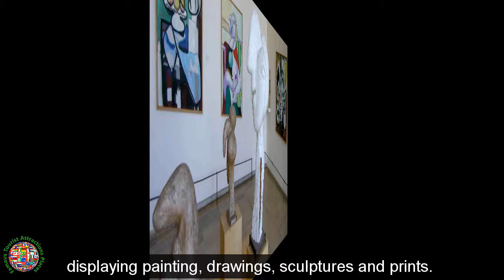Best Tourist Attractions Places To Travel In France | Musée Picasso Destination Spot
Top Tourist Attractions Places To Travel In France | Musée Picasso Destination Spot - Tourism in France

The Musée Picasso is an art gallery located in the Hôtel Salé in rue de Thorigny, in the Marais district of Paris, France, dedicated to the work of the Spanish artist Pablo Picasso (1881–1973).
The hôtel particulier that house the collection was built between 1656 and 1659 for Pierre Aubert, seigneur de Fontenay, a tax farmer who became rich collecting the gabelle or salt tax (the name of the building means "salted").
The architect was Jean Boullier from Bourges, also known as Boullier de Bourges; sculpture was carried out by the brothers Gaspard and Balthazard Marsy and by Martin Desjardins.
It is considered to be one of the finest historic houses in the Marais.
The mansion has changed hands several times by sale or inheritance.
The occupants have included the Embassy of the Republic of Venice (1671), then François de Neufville, duc de Villeroi;
it was expropriated by the State during the French Revolution;
in 1815 it became a school, in which Balzac studied;
before housing the Ecole Centrale des Arts et Manufactures in 1829.
It also housed the municipal École des Métiers d'Art.
It was acquired by the City of Paris in 1964, and was granted historical monument status in 1968.
The mansion was restored by Bernard Vitry and Bernard Fonquernie of the Monuments Historiques in 1974–1980.
The Hotel Salé was selected for the Musée Picasso after some contentious civic and national debate.
A competition was held to determine who would design the facilities.
The proposal from Roland Simounet was selected in 1976 from amongst the four that were submitted.
Other proposals were submitted by Roland Castro and the GAU (Groupement pour l'Architecture et l'Urbanisme), Jean Monge, and Carlo Scarpa.
For the most part, the interior of the mansion (which had undergone significant modifications) was restored to its former spacious state.
The museum has made an effort to present works by cartoonists who mocked or caricatured Picasso's work from the 1950s.
There are a few rooms with thematic presentations, but the museum largely follows a chronological sequence, displaying painting, drawings, sculptures and prints.
Other items include photographs, manuscripts, newspaper clippings and photographs to provide additional contextual information.
The second floor has a special area set aside for temporary exhibitions and prints.
The third floor contains the library, the documentation and archives department (reserved for research), and the curator's offices.

►Best Tourist Attractions Places To Travel In France | Musée d'Orsay Destination Spot - Tourism in France

►Best Tourist Attractions Places To Travel In France | Musée du quai Branly Destination Spot - Tourism in France

►Best Tourist Attractions Places To Travel In France | Château du Haut-Kœnigsbourg Destination Spot - Tourism in France

►Best Tourist Attractions Places To Travel In France | Metz Cathedral Destination Spot - Tourism in France

►Best Tourist Attractions Places To Travel In France | Musée Picasso Destination Spot - Tourism in France